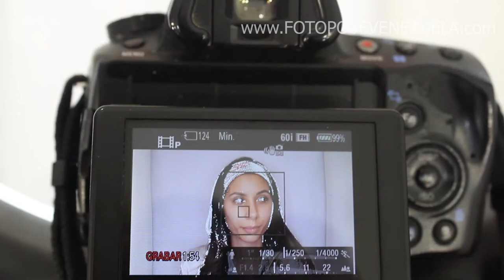Maquillaje para fiestas - Semi Smoky - Academia de maquillaje en Venezuela